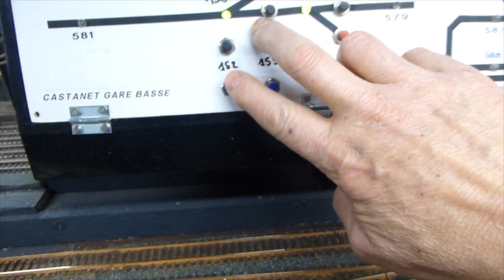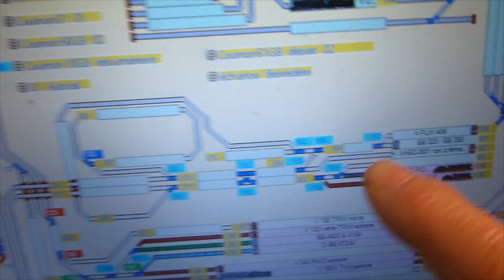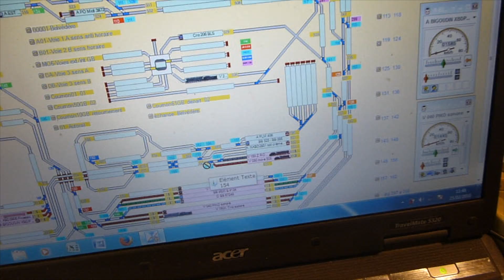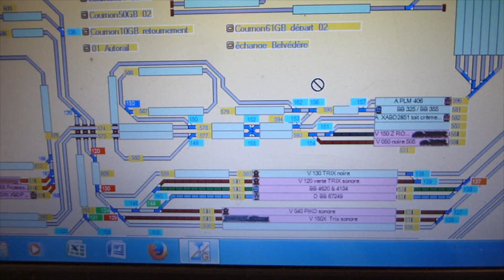Tuto autour des "TJD"en HO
Tuto pour la commande des croisements "Traversée Jonction Double ou Simple".

Pourquoi ne pas partager cette vidéo, car il y a finalement un gain de place sur mon réseau.

Bonne vision